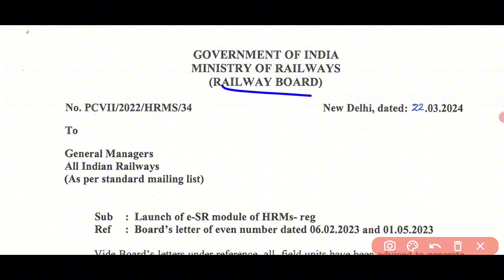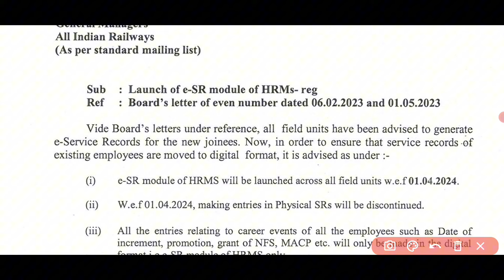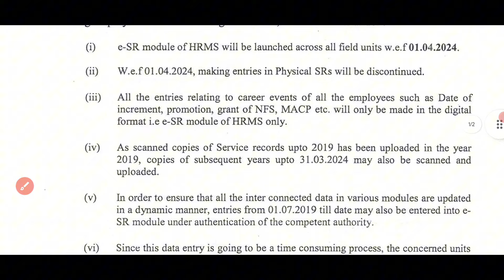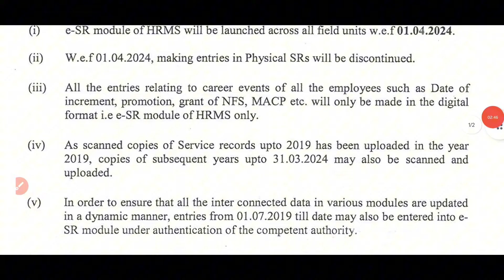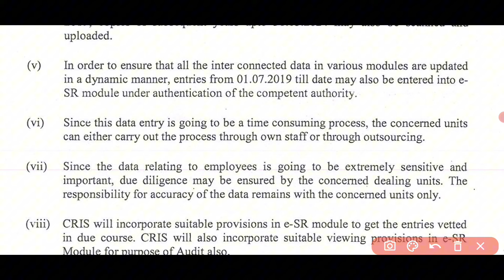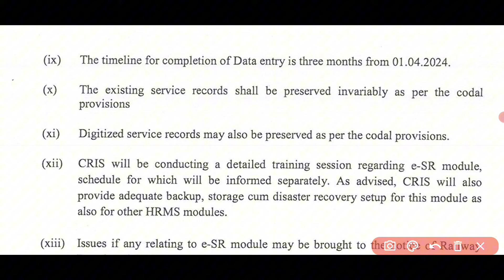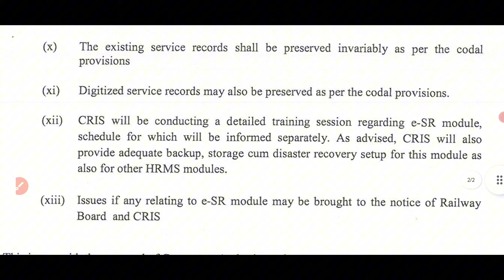Railway HRMS Module बड़ा बदलाव। अब Service Record भी Digital बनेगा!